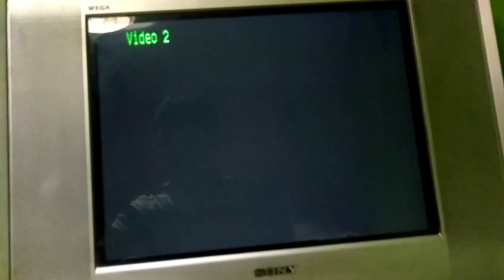PSone SCPH-101 Logo Corrompido #937 Mini Miedo Personificado